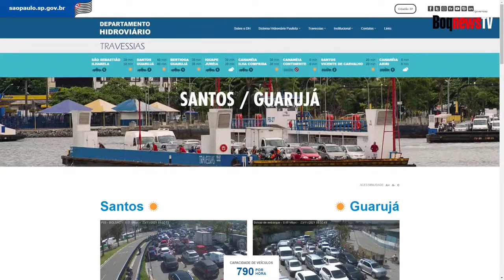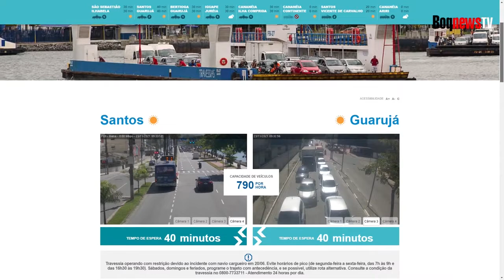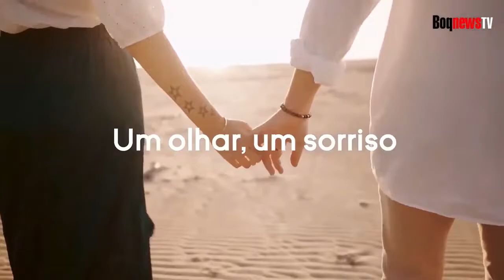ENERGIA PARA MELHORAR A QUALIDADE DE NOSSAS VIDAS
Mente e corpo em única sintonia, como elevar sua vida espiritual